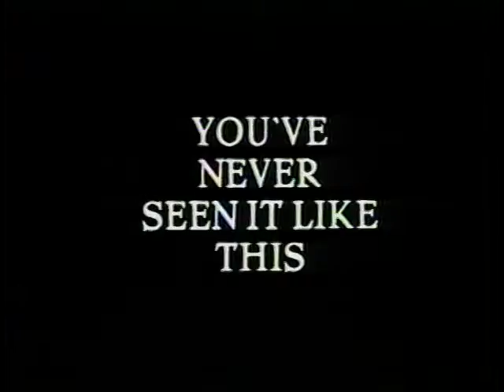Das Boot (1982) / Trailer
Das Boot (1982) / Das Boot / Trailer
Home Video Trailer from Columbia Pictures